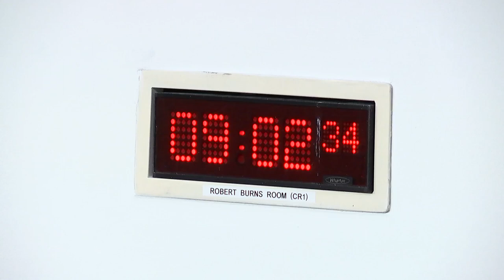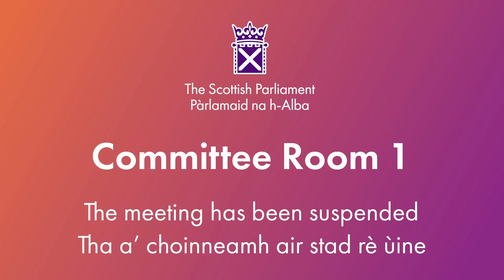Education, Children and Young People Committee - 24 January 2024